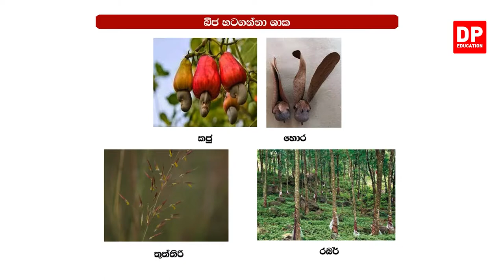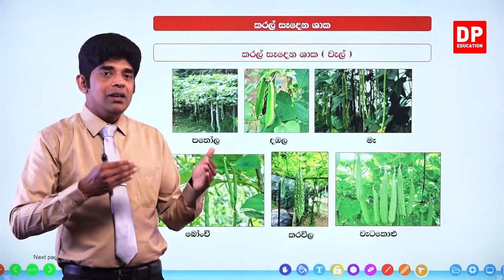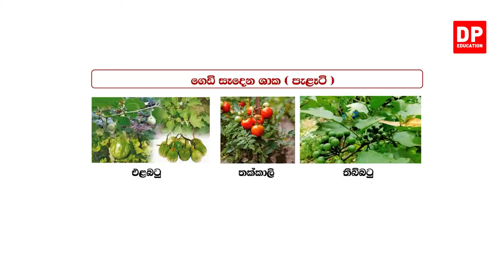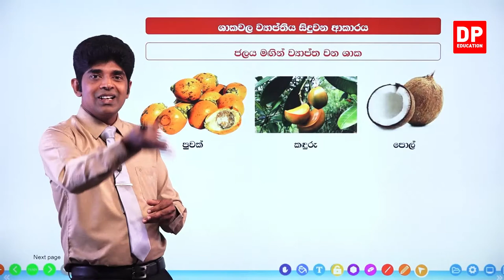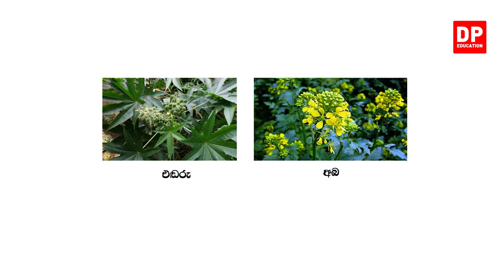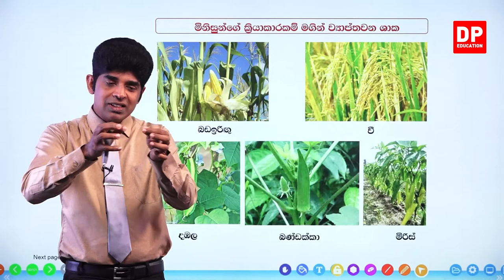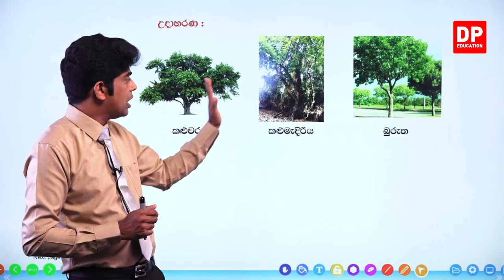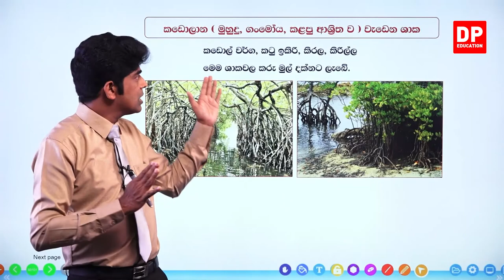03 වන පාඩම | පැළෑටි සහ ගස්වැල් - 03 වන කොටස | 05 ශ්‍රේණිය පරිසරය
03 වන පාඩම | පැළෑටි සහ ගස්වැල් - 03 වන කොටස | 05 ශ්‍රේණිය පරිසරය

ඔබේ දරුවට දැන් නිවසේ සිට පරිසරය  පාඩම් ඉගෙනීමට පරිසරය පාඩම් රැසක් DP Education YouTube චැනලයෙන් ඉතා සරලව හා රසවත්ව,  අධ්‍යනයට පහසු ලෙස සකසා ඇති අතර මෙම  පරිසරය  පාඩම් නැරබීමට DP Education - ගණිතය YouTube චැනලය Subscribe කරන්න.